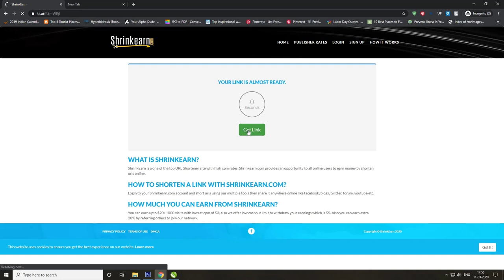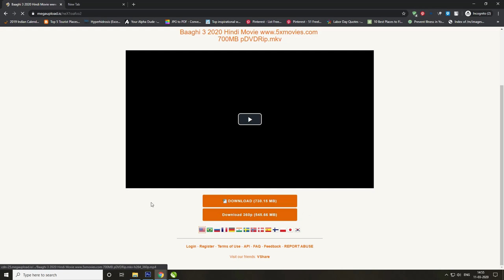How to Download Movies From Switchyourmood Website.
Watch this video and learn the complete process of How to Download Movies From Switch Your Mood Website.

Its a simple and secure process of downloading movies from Switchyourmood.

This all process just security of links and all.

For those who prefer reading on mobile,  Prefer watching on mobile, we have Telegram channels that will allow you to receive updates about the latest announcements, and links to our stories straight to your mobile device. You will get Direct Download links from Telegrams and download your File.

Note:
From now onward We are not Uploading new movies, Apps, Plugin and Themes on Our website because it cause copyright so many times but you will get all the New Links on our Telegram channel So Please join us there. Thanks & Please keep Supporting us.

On our Telegram channel, we have multiple categories Channels so you can choose your preferred one.